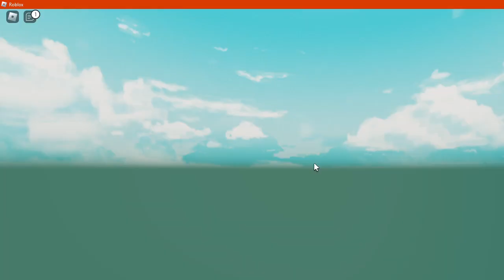Transformers in Roblox